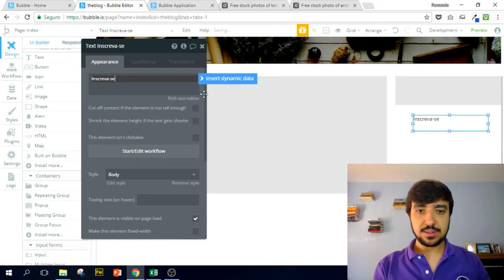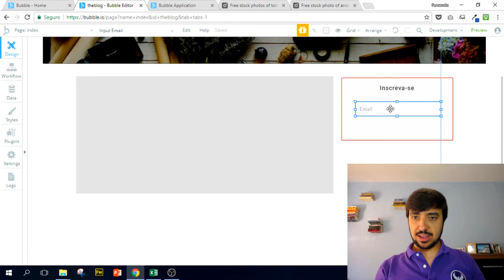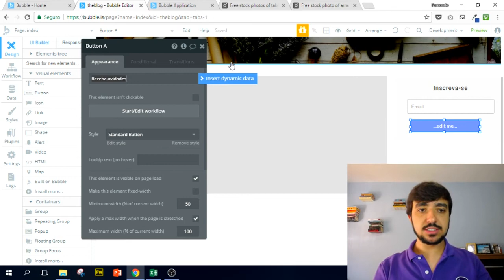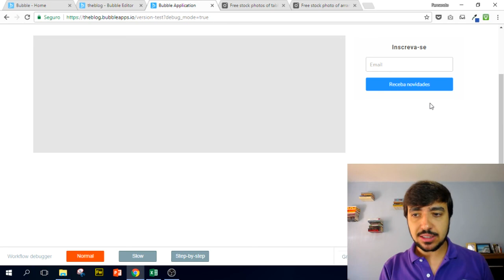Módulo 07 - Aula 10 (Curso Gratuito Bubble.io)